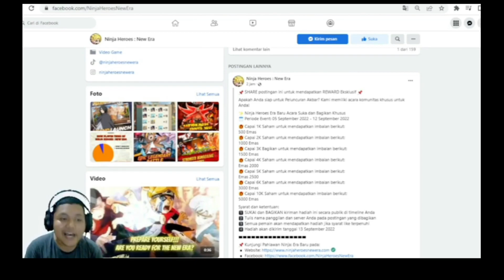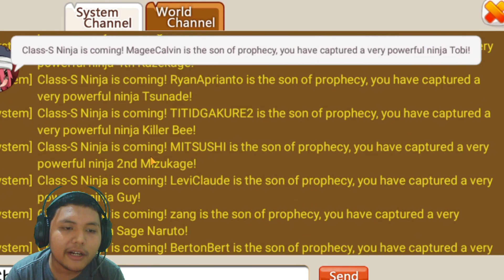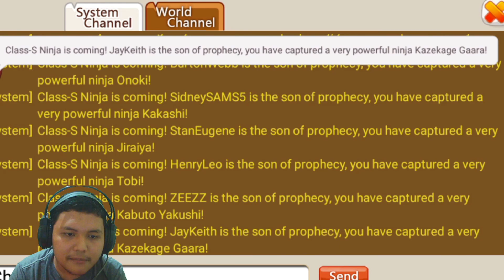GIVEAWAY SSS KAWAKI + 3 SS NINJA BOX + 200 GOLD! Ninja Heroes New Era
• 200 Gold = 100 Winners
• Ninja SS Box x1 = 3 Winners
• Grand Prize 1 SSS Kawaki = 1 Winner

reward nya akan masuk ke akun kalian sesuai yang kalian masukkan nama nya , dan ini langsung dari GM nya

1. Ninja Favorite :
2. Alasan suka ninja Favorite kalian :
3. Nama Akun dan Server

1. Favorite Ninja:
2. Reasons for liking your favorite ninja:
3. Account and Server Name

TERIMAKASIH.